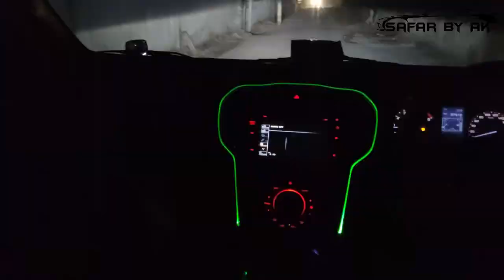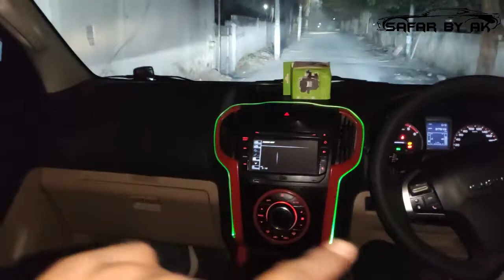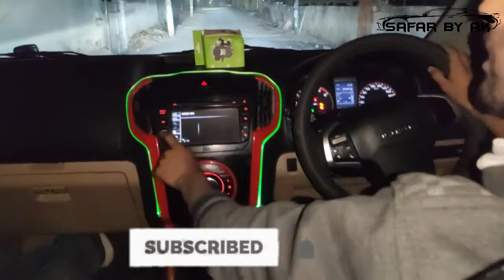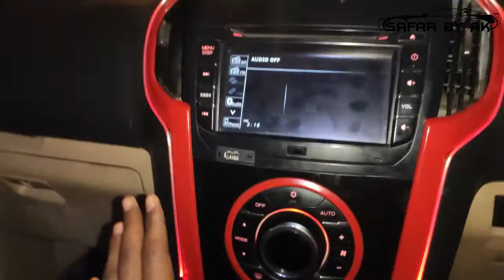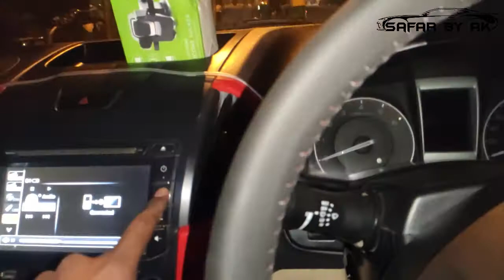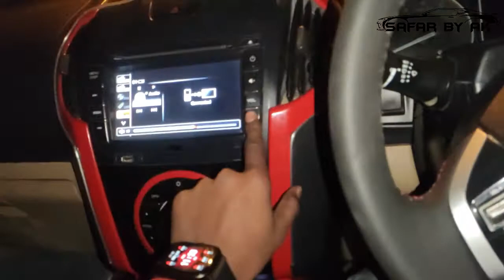ISUZU D-max V-cross | Isuzu D-max Modifications | D-Max Lighting Setup | Modified ISUZU D-Max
This video is all about BALENO SIGMA  in which I'm going to show you the Modification and android.

SHOP - SAI CAR ACCESSORIES
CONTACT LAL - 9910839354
ADDRESS - 16/10179 SHOP NO - 4, ABDUL AZIZ ROAD DELHI 110005

For your modified Car Shoot - 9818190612